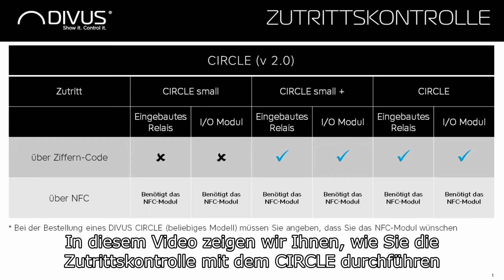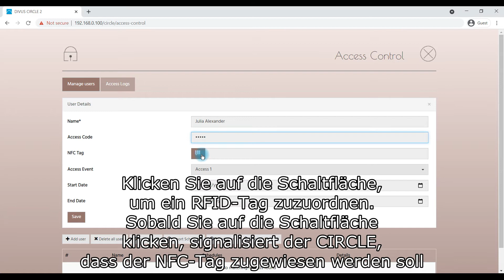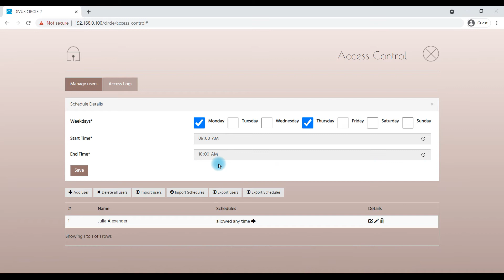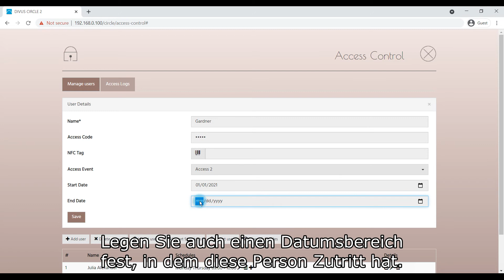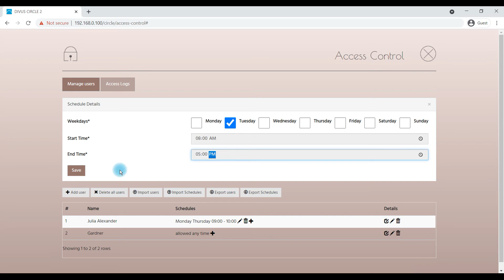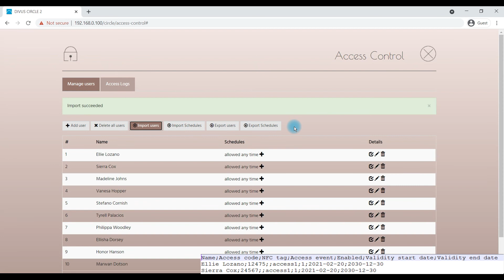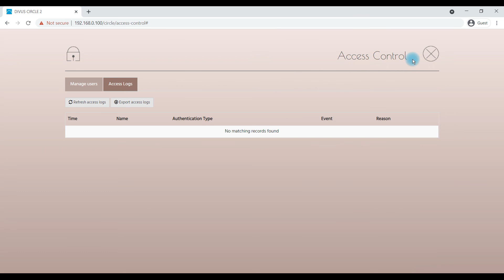DIVUS CIRCLE Zutrittskontrolle DE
Durchführen der Zutrittskontrolle mit DIVUS Circle